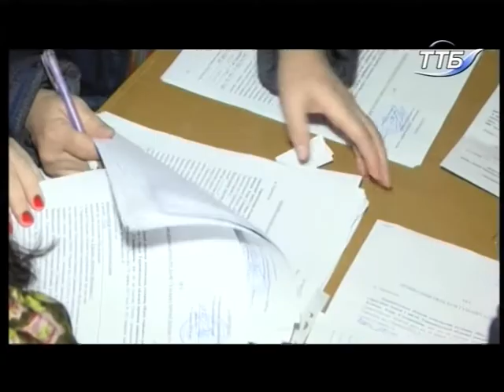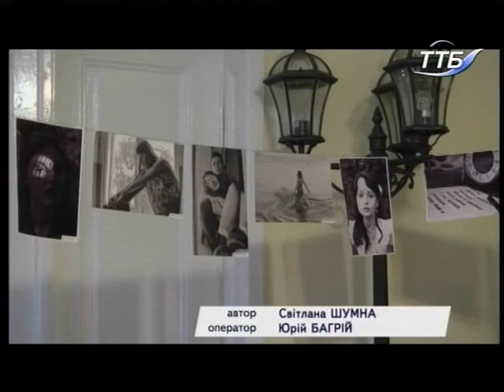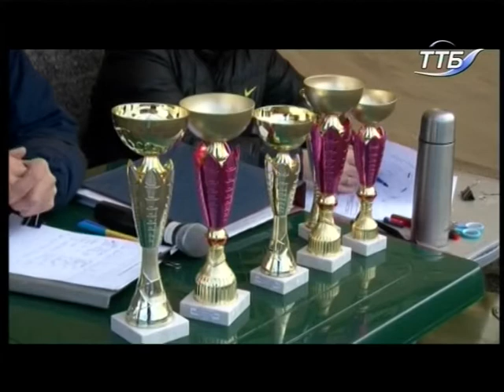27.10.2018. Новини. 19:00